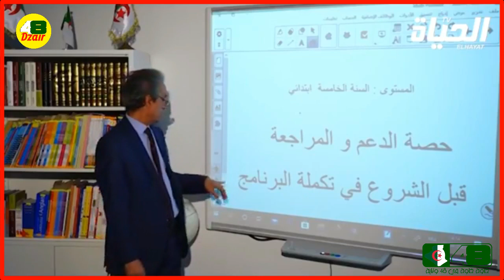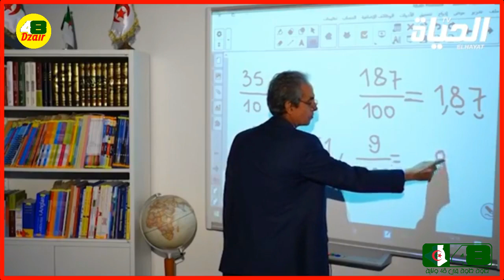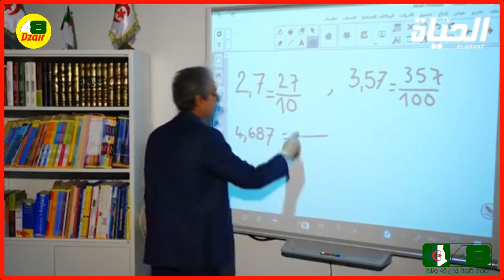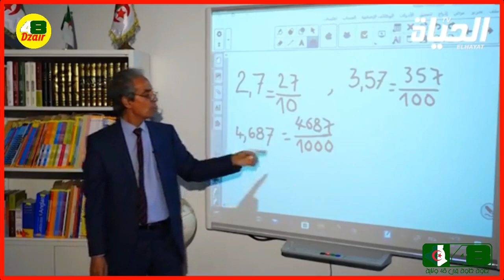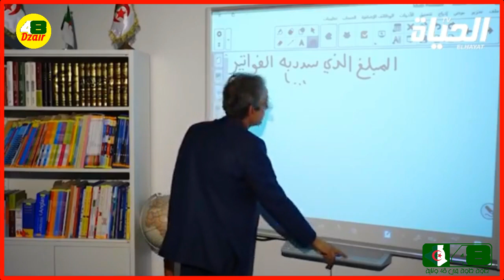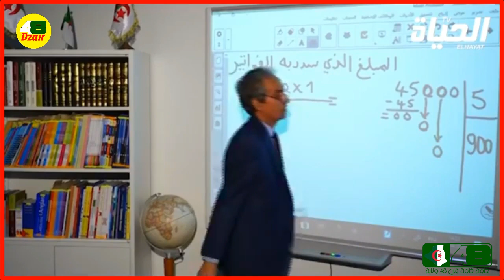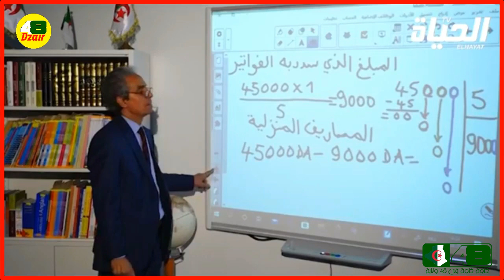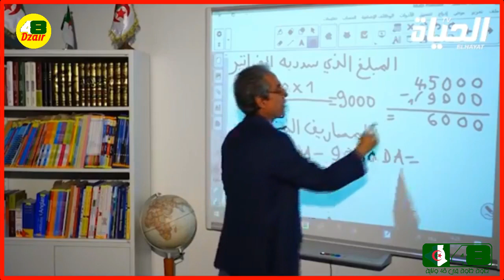دروس تدعيمية من قناة الحياة " الخامسة ابتدائي " الرياضيات الدرس الأول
يرجى الإشترك في القناة ✔
وتفعيل جرس التنبيهات 🔔
حتى يصلكم جديدنا 💯

نعمل على إنشاء مقاطع الفيديو هذه للمعلوماتية ونقل الأخبار من مصادر موثوقة وكذا فيديوهات للترفيه و المتعة. لا نمتلك المقاطع والموسيقى التي نستخدمها في معظم الحالات. فهمنا هو أنه مرتبط باستخدام حق الاستخدام ، ولكن نظرًا لأن هذا قابل للتفسير و التأويل، إذا كان أصحاب مقاطع المحتوى يرغبون في حذف الفيديو ، فلا مشكلة لدينا في ذلك سوف نفعل في أسرع وقت ممكن. يرجى الكتابة لنا على صفحاتنا إذا كان لديك أي مخاوف.
## كلمات دلالية ##

دروس تدعيمية الخامسة ابتدائي
مفاتيح النجاح,
مفاتيح النجاح السنة الخامسة ابتدائي,
مفاتيح النجاح السنة الخامسة,
الديوان الوطني للتعليم والتكوين عن بعد 2020,
الموقع الاول للدراسة في الجزائر السنة الخامسة ابتدائي,
تمارين رياضيات للسنة الخامسة ابتدائي,
مفاتيح النجاح للسنة الخامسة ابتدائي,
مفاتيح النجاح 2020,
دروس مفاتيح النجاح,
دروس,
مفاتيح النجاح الرابعة متوسط,
مفاتيح النجاح الجزائر,
مفاتيح النجاح وزارة التربية,
وزارة التربية,
قناة مفاتيح النجاح,
onefd,
فروض السنة الخامسة ابتدائي,
دروس الفرنسية للسنة الخامسة ابتدائي الجيل الثاني,
امتحانات السنة الخامسة ابتدائي مع التصحيح,
سجيات السنة الخامسة ابتدائي,
مفتاح النجاح,
كتاب الرياضيات للسنة الخامسة ابتدائي,
دروس الفصل الثالث,
مفاتيح النجاح للسنة الرابعة متوسط,
الارضية,
مفاتيح النجاح السنة الرابعة متوسط,
وزارة التربية الوطنية مفاتيح النجاح,
وزارة التربية الوطنية,
حصة مفاتيح النجاح,
مفاتيح النجاح في الدراسة 2020,
الدراسة عن بعد,
الدراسة في الجزائر,
الدعم المدرسي,
مفاتيح النجاح في الدراسة,
مفاتيح النجاح موقع,
web tv onefd 20,
عاشور العاشر,
العاب ماهر,
دروس الفصل الثالث للسنة الخامسة ابتدائي,
فيسبوك,
يوتوب,
clavier arabe,
مفاتيح النجاح سنة رابعة متوسط,